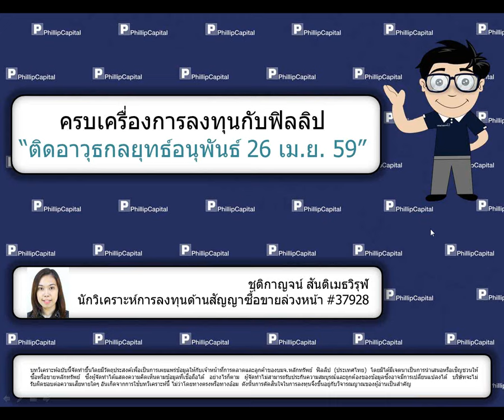ติดอาวุธกลยุทธ์อนุพันธ์ (26 เมษายน 2559)